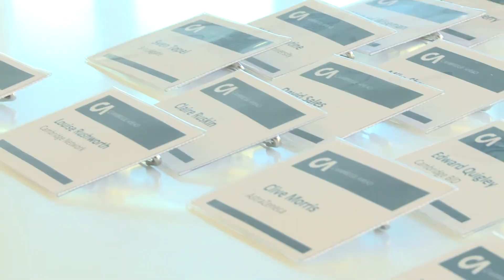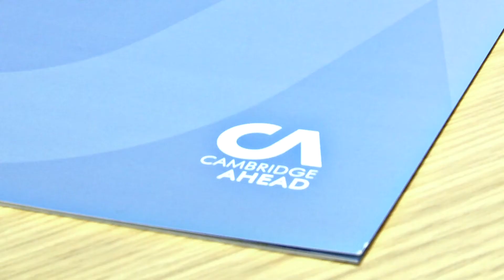Official video of the Launch Event of Cambridge Ahead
This video is a record of the Launch Event of Cambridge Ahead on Friday 15th November 2013 at the office of one our Founder Members, Mills & Reeve LLP. Over 70 senior guests attended the launch from key business, administrative and academic organisations in Cambridge.

We were very fortunate and honoured to have Baroness Jo Valentine, CEO of London First, as our guest speaker. Other speakers were our Chairman, Jeremy Newsum, and our CEO, Jane Paterson-Todd. The event was a resounding success and Botanic House, the venue at 100 Hills Road, Cambridge, was a perfect setting for the launch.

This short video includes an introduction by Jane Paterson-Todd, CEO, and excerpts of brief interviews with four people: Baroness Valentine, David Cleevely, Duncan McCunn (Barclays Corporate), and Professor Peter Landshoff. for a written summary of the launch.

With thanks to Somersault TV of Cambridge for help in producing this video.